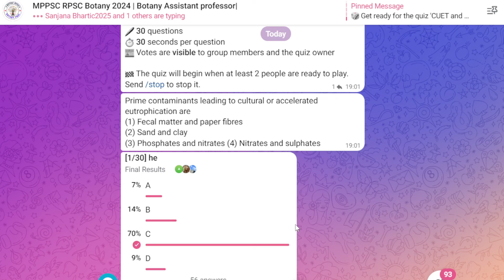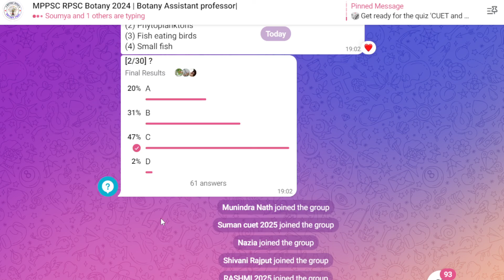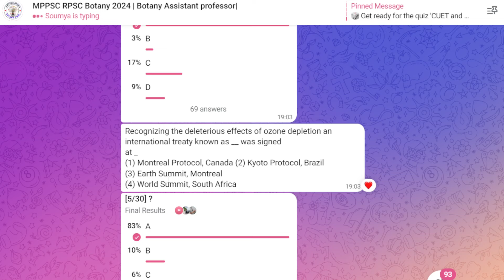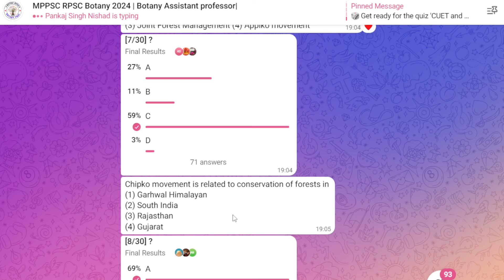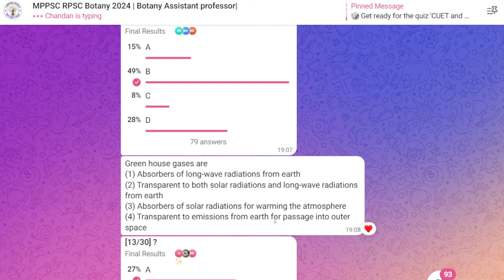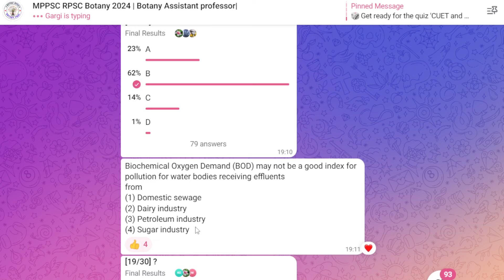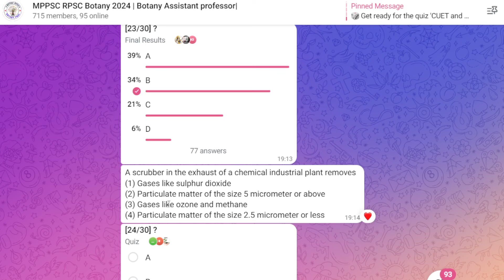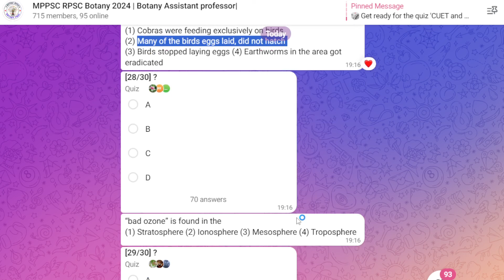LIVE MCQ | Ecology | DDU AU CPET and assistant professor